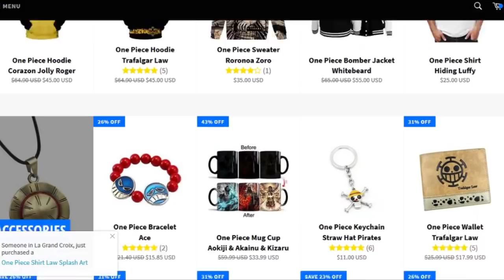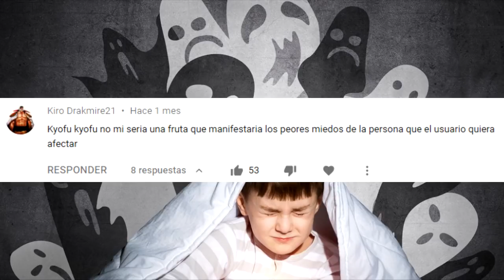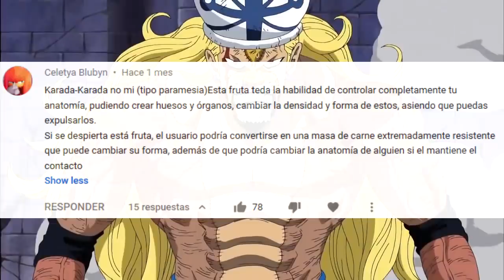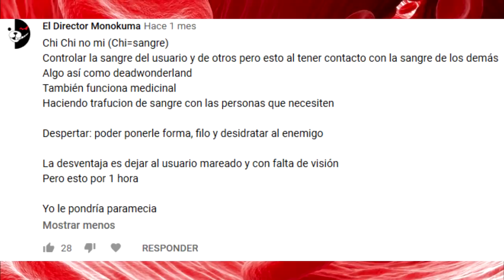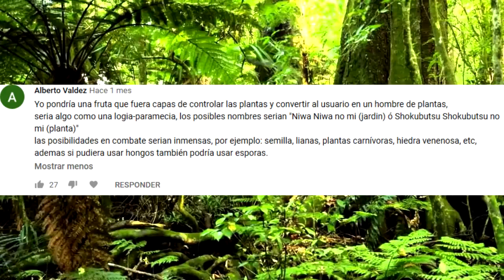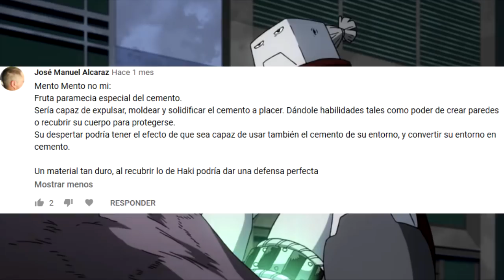¡AKUMA NO MI CREADAS POR SUSCRIPTORES! PARTE 2 - ONEPIECE - LUFFY NO MI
¡Nakamas seguimos con esta sección en la que creáis Akuma No Mi y yo me encargo de darlas a conocer y compartirlas con todos!